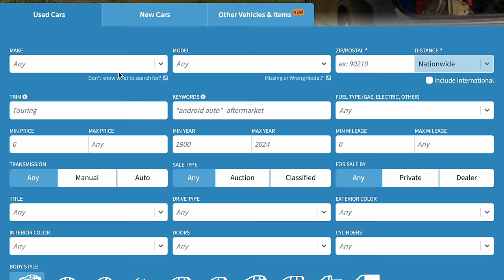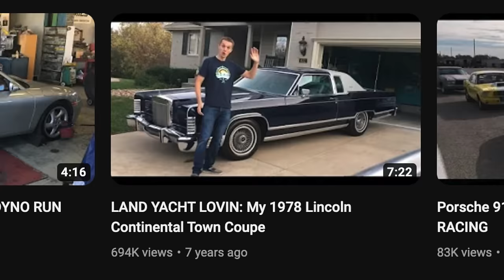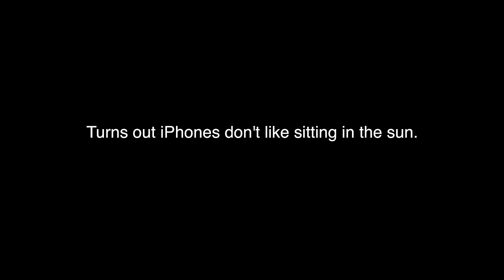Why Doug DeMuro will never buy a Koenigsegg, and listing all of Hoovie's quirks and features!